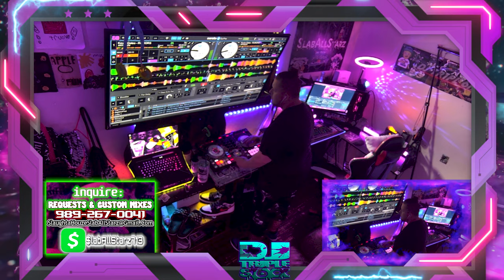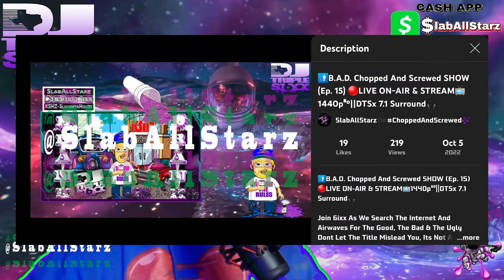Kevin Gates - RUMORS [Official Chopped Video]🔪🔩(Chopped And Screwed By DJ tR1pL 6ixx)